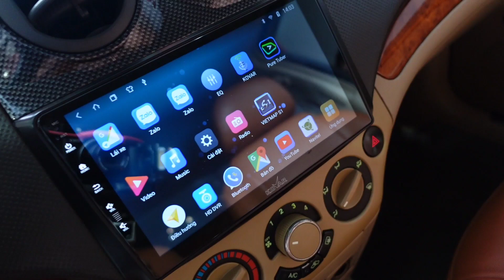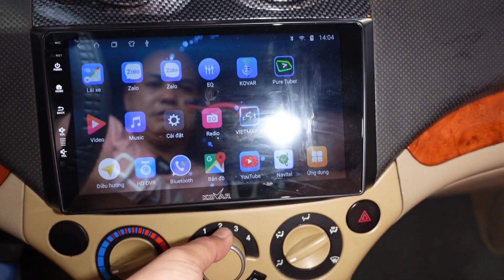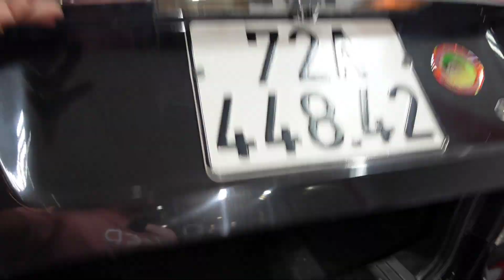gentra 2006 fun kính đồ chơi em bán 135 tr fix 5 bao hồ sơ lh 0961408726